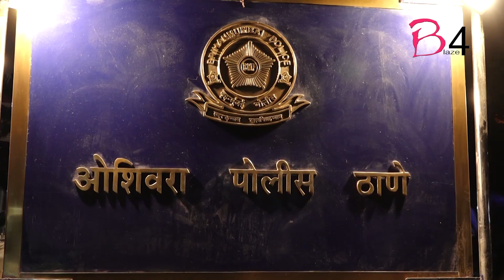Rakhi Sawant blames husband Adil for her mother's death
Actress Rakhi Sawant has blamed her husband Adil Khan Durrani for her mother's death.